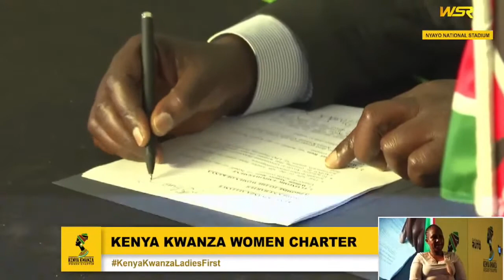WATCH DP RUTO AS HE SIGNS PROMISES AGREEMENT WITH WOMEN AT NYAYO STADIUM